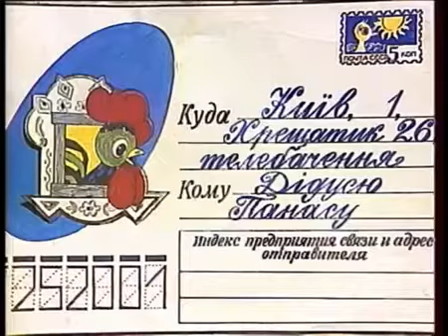Вечірня казка з Дідом Панасом!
Єдиний випуск програми "Вечірня казка" (1984 рік) з юлюблинцем дітлахів Дідом Панасом, який зберігся в архівах Національного телебачення. Адже дід розказував всі казки наживо, у прямому ефірі без будь-яких попередніх записів.